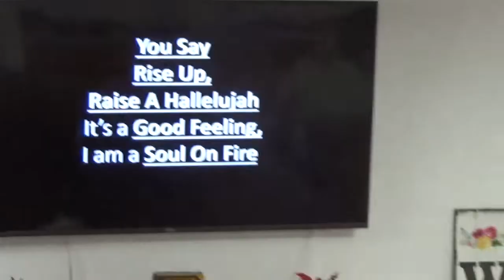Oct 22022 sermon - Church of God's Word